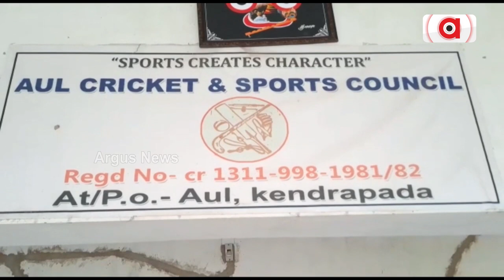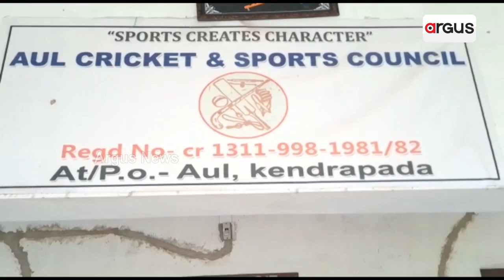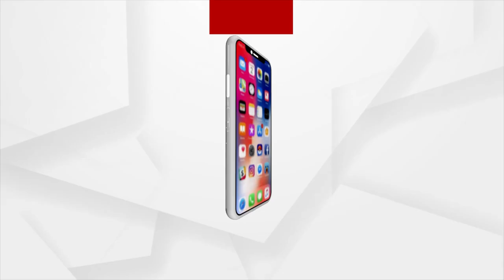Special Football Camp Organized In Kendrapara